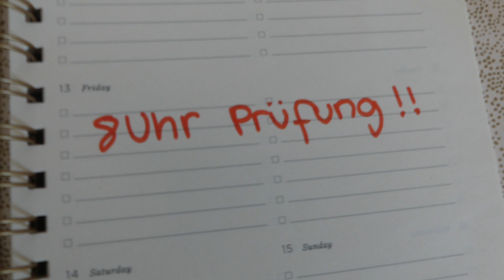Studieren - Corona Edition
Die Corona-Pandemie hat unser ganzes Leben auf den Kopf gestellt. Auch Studieren ist nicht mehr das, was es mal war. Lehrveranstaltungen finden seit einem Jahr nur noch digital statt, man sieht seine Kommiliton*innen nicht mehr und Lernen an einem ruhigen Fleck in der Bibliothek ist ein Traum, den wohl viele Studierende in der Prüfungsphase geträumt haben.
In diesem Video möchten wir euch einen kleinen Einblick in das Leben während der Digitallehre geben und welche Tücken dieses mit sich bringt.

Wir freuen uns darauf, euch bald bei uns an der HTWK Leipzig zu sehen!